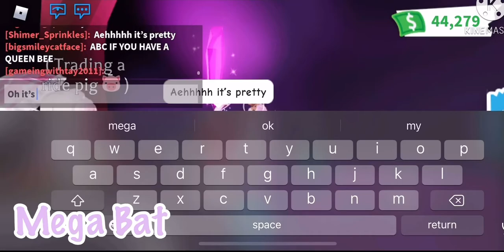7 Neon/Mega pets including Neon Octopus?!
5 neons and 3 megas made and someone’s neon crab X3

Game: Roblox Adopt me